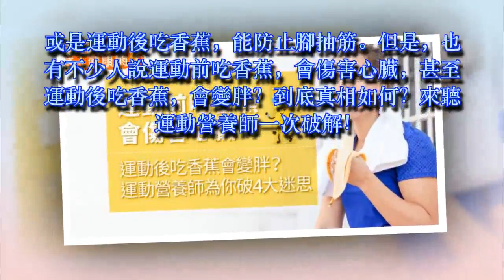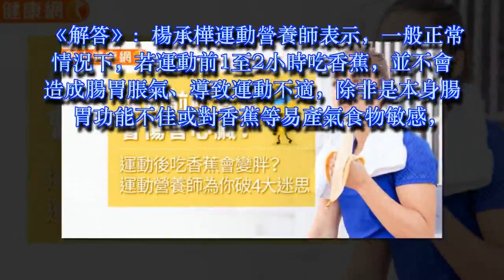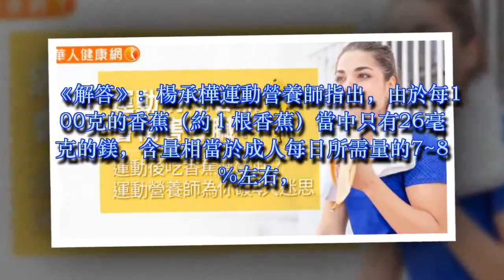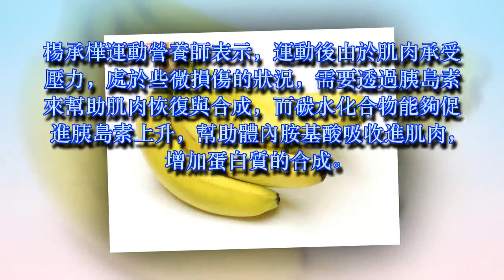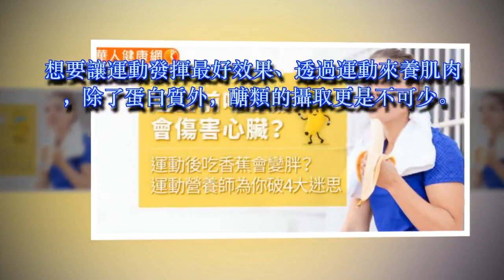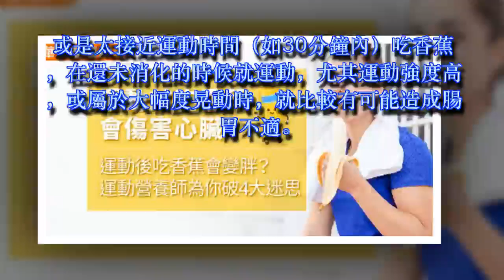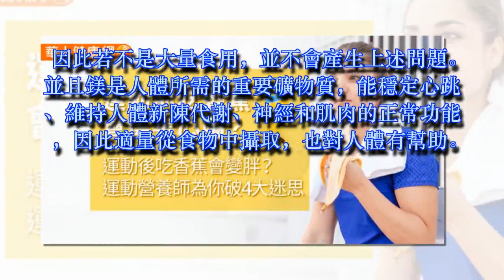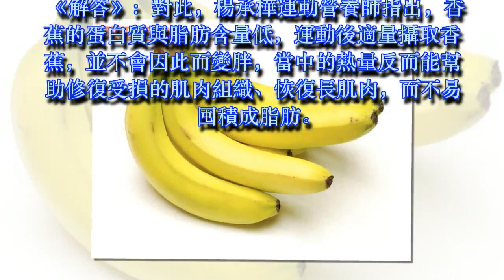運動前吃香蕉會傷害心臟？運動後吃香蕉會變胖？運動營養師為你破4大迷思